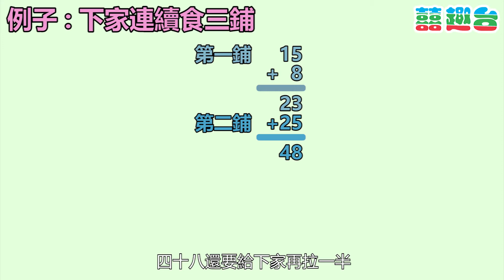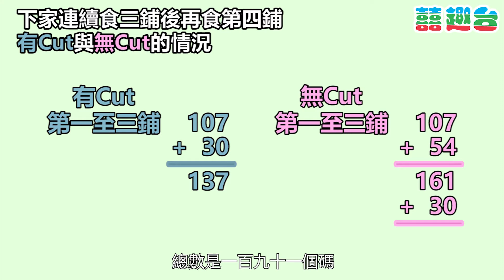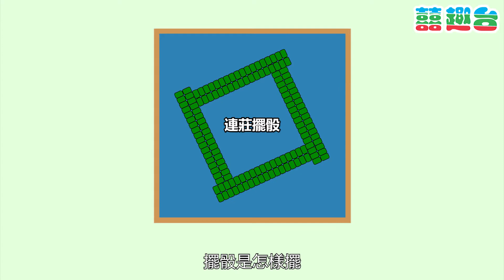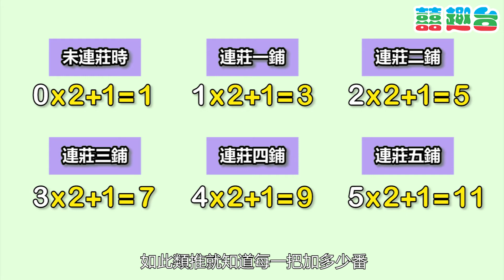麻雀教學｜台灣牌港式打法EP1下｜加底、拉莊、牌尺、執位詳細教學 ｜EP1（字幕版）|【港式台灣牌】